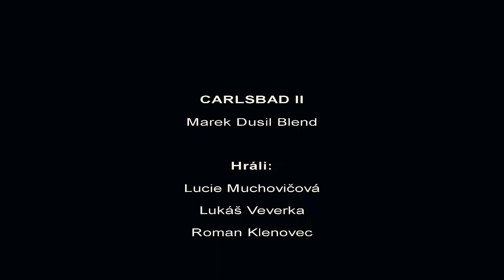CARLSBAD II Marek Dusil blend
Malá podzimní romance k písni Carlsbad II od kapely Marek Dusil Blend. Teď, na konci listopadu? :)